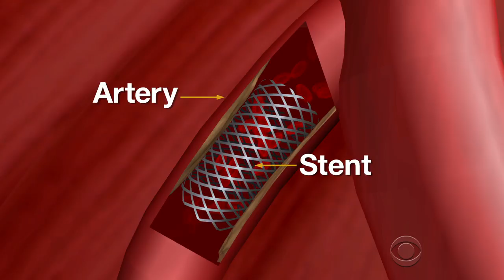Do stents ease chest pain?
A new study has grabbed the attention of heart specialists and patients. It questions whether stents really ease chest pain. Dr. Jon LaPook discusses the study.